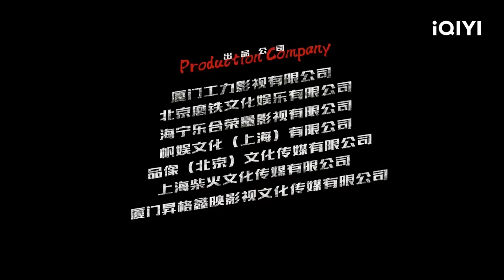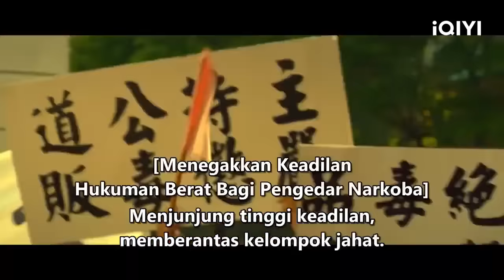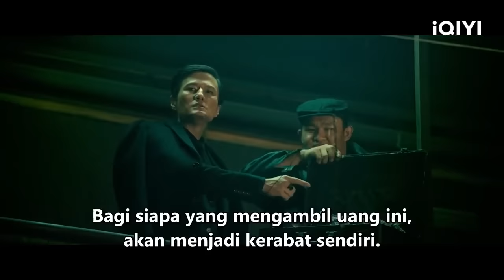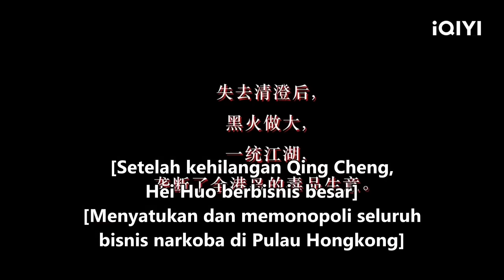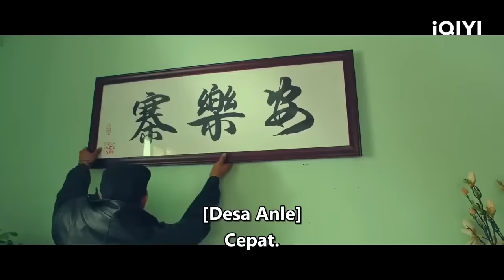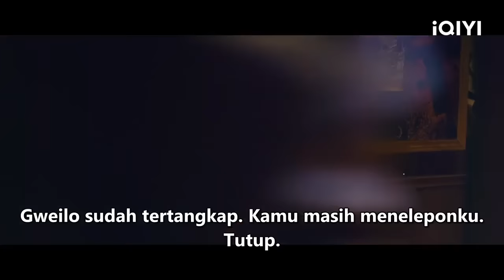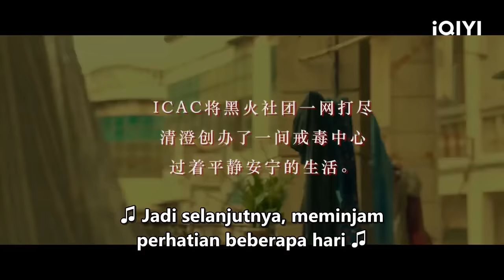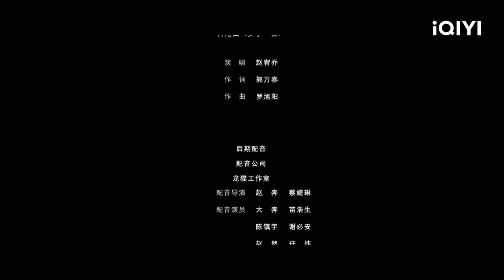【ID SUB】Queen's Return | Kriminal Laga | Chinese Movie 2023 | iQIYI MOVIE THEATER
【Nama Cina】

【Pemeran】
徐冬冬 Raquel / 尹子維 Terence Yin

【Sinopsis】
Gadis tak berdosa Qing Cheng, untuk membalas dendam keluarganya, dilatih untuk menjadi pembunuh berdarah dingin. Setelah beberapa pembunuhan, dia memutuskan untuk melepaskan dendamnya dan menghabiskan sisa hidupnya yang damai di Desa Anle, di mana dia bertemu dan menikah dengan Bang yang gemar menolong. Sementara Qing Cheng menjalani kehidupan yang membosankan dengan menyembunyikan keterampilan bela dirinya, Jianghu tenggelam dalam gelombang kekacauan lainnya. Untuk menjaga kedamaian Desa Anle, Qing Cheng melangkah lagi dan menjadi penjaga desa.

Sedang tren